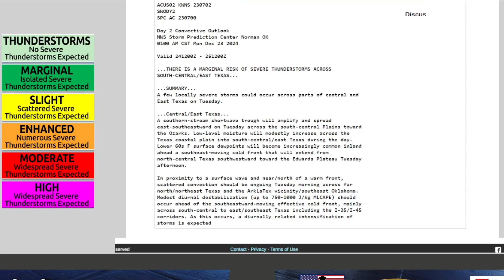Will JANUARY Bring MASSIVE Snowstorms and Record Cold Temperatures?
Get ready for a potentially wild winter weather ride! In this video, we're diving into the latest forecast models and expert predictions to answer the question on everyone's mind: will January bring massive snowstorms and record cold temperatures? From coast to coast, we'll explore the potential for winter storms, cold snaps, and what it means for your daily commute, outdoor plans, and overall winter wonderland experience. Stay ahead of the weather game and find out what's in store for your area this January!

00:00  Introduction
01:07  Current Conditions
02:45 Storm Prediction Center Outlook
05:29  HRRR Short Term
06:54  European Jet Stream
09:19  European Precipitation
12:16  Thunderstorm Potential (K-Index)
13:15  European Rain & Snow Totals
15:08  European Temp Anomalies
16:50  Climate Outlook
17:43  Wrap and Close